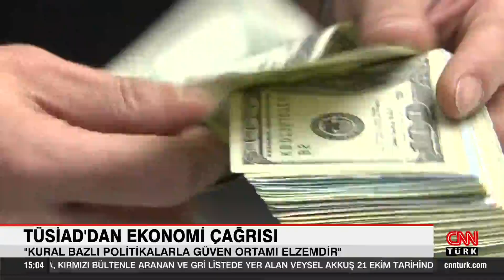TÜSİAD: "Genel kabul görmüş iktisat bilimi kurallarına hızla dönülmeli"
TÜSİAD'dan yapılan yazılı açıklamada, "Genel kabul görmüş iktisat bilimi kurallarına hızla dönülmeli" denildi.

TÜSİAD'ın yazılı açıklaması şu şekilde:

"Son dönemde yaşadığımız istikrarsızlıklar sonucunda, denenmekte olan ekonomi programıyla amaçlanan sonuçlara erişilemeyeceği netleşmiştir. TÜSİAD olarak, bu iktisadi çerçeve çizilmeden evvel de, süreç devam ederken de, erken faiz indirimi ile oluşan politikaların istikrarsızlık yaratacağına dair görüşlerimizi hem kamu kurumları hem de kamuoyuyla pek çok kez paylaştık. Bu sürecin TL'de şiddetli değer kaybı, enflasyonda hızlanma, yatırımları, büyümeyi, istihdamı baskılama ve en önemlisi ülke olarak fakirleşmemizle sonuçlanma riskini vurgulamıştık. Nitekim, yeni iktisadi tercihler kapsamında atılan adımların ardından güvensizlik ve istikrarsızlık ortamı oluşmuştur. Özellikle yurt içinde dövize olan talebin şiddetli ölçüde yükseldiğini, bunun da var olan tüm ekonomik dengeleri bozduğunu görmekteyiz"

"BU İSTİKAMETTE ATILACAK DOĞRU ADIMLARA KATKI VERMEYE HAZIRIZ"

"İzlenen ekonomi politikası yalnızca iş dünyası için değil, tüm vatandaşlarımız için yeni ekonomik sorunlar yaratmaktadır. Uzun dönemde de çok daha büyük yapısal problemlere yol açma riski artmıştır. En fazla faydalanması beklenen ihracatçılarımız dahi bu ortamdan zarar görmektedir. Tüm bunların sonucunda, son dönemde ekonomide oluşan hasarın tespitini yapıp öncelikle serbest piyasa işleyişi çerçevesinde, tüm paydaşların desteğinin alındığı, genel kabul görmüş iktisat bilimi kurallarına hızla dönülmesinin gereği açıktır.

Ülkemizde 'kurumsuzlaşma' sorununa daha önce de işaret etmiş, kalkınmamız için gerekli yaklaşımı 'Yeni Bir Anlayışla Geleceği İnşa: İnsan, Bilim, Kurumlar' adlı çalışmamız ile kamuoyuyla paylaşmıştık. Ülke ekonomimize fayda sağlayacak, öngörülebilirliğin, yatırım ortamının ve kalkınmanın önünü açacak kural bazlı politikaları hayata geçirmeliyiz. Kurumların ve kuralların kapsayıcı ve etkin şekilde güçlendirilmesi başta olmak üzere atılacak adımlar ülkemizde güven ortamının oluşması için elzemdir.

TÜSİAD olarak bu istikamette atılacak doğru adımlara katkı vermeye hazırız"